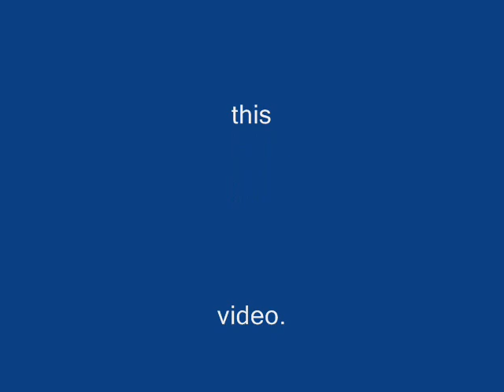Dec 23rd Lego Calendar: Funny Pictures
I mainly found pictures of cats.